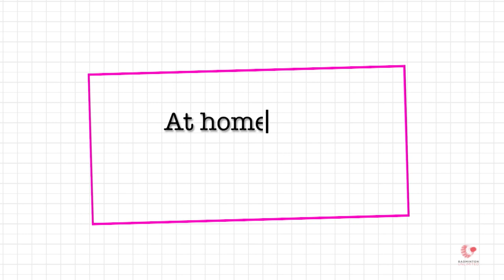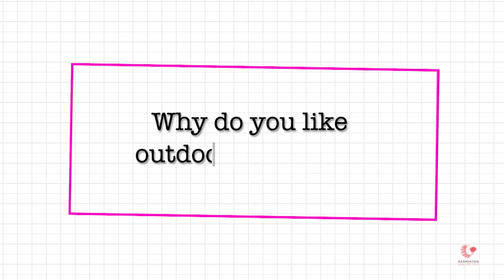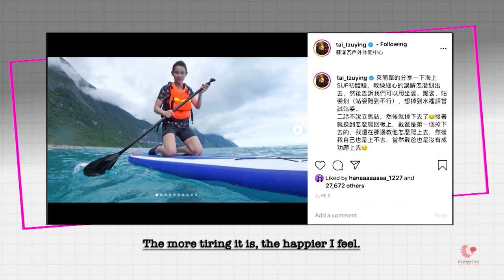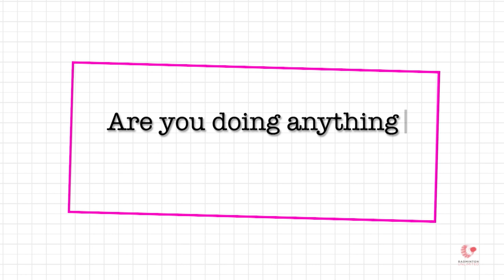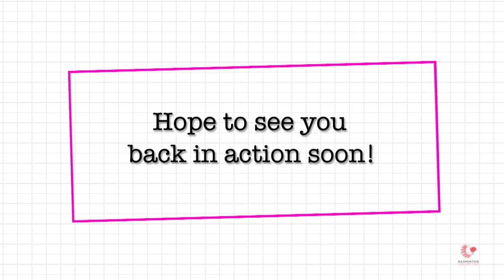Badminton Unlimited | Catching up with Tai Tzu Ying | BWF 2020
Tai Tzu Ying gives us an update on what she's been up to during the last few months at home.